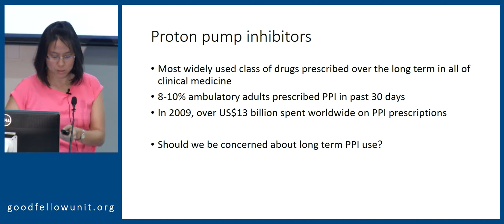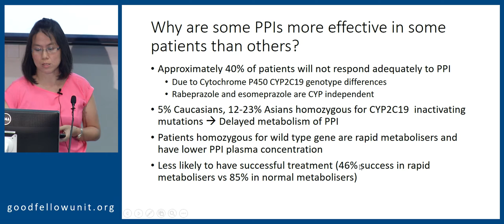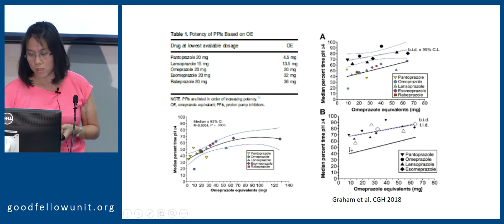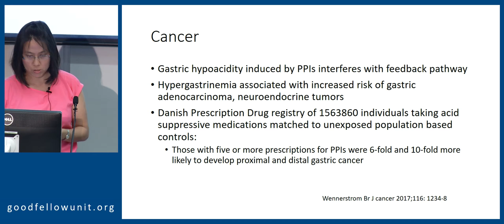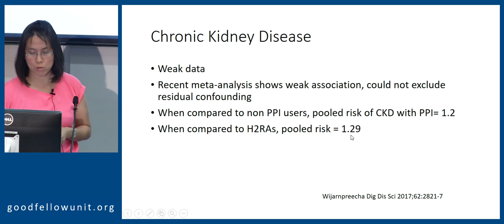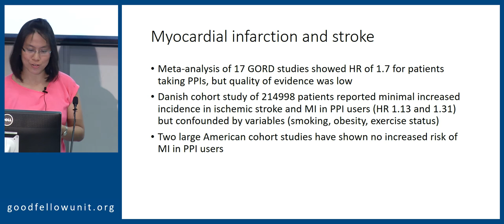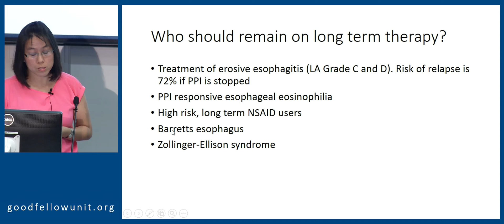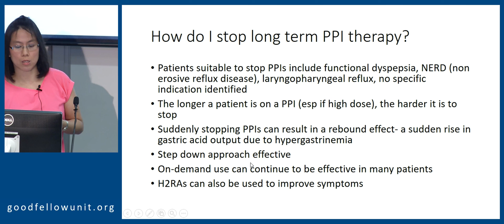Goodfellow Unit: Internal medicine day - Long term risk of PPIs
Dr Tien Huey talks about Long term risk of PPIs

Internal medicine day, presented Saturday 27th October 2018 in Auckland New Zealand by the Auckland Faculty of the RNZCGP in conjunction with the Goodfellow Unit.